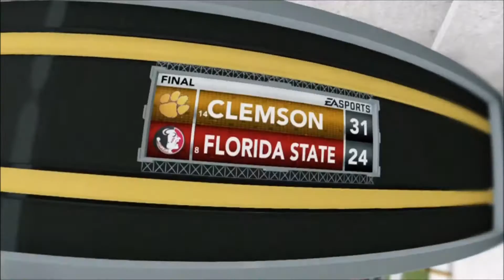22 Clemson AT 1 FSU (NCAA Game Of The Week)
NCAA Game Of The Week : Jameis Winston Will Be Out The Whole Game After Getting Suspended Earlier This Week For The Half.